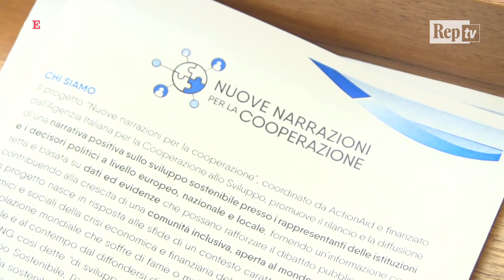Giornata mondiale dell'alimentazione: "Nel Paese del buon cibo si mangia meno e peggio"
"C'è una parte importante dell'industria agroalimentari in Italia che produce profitti pagando poco materie prime che avviene pagando meno la forza lavoro". E' questa la denuncia di Antonio Onorati de La Via Campesina, movimento internazionale degli agricoltori, che in occasione della giornata dell'alimentazione ha puntato il dito contro le dinamiche di mercato che penalizzano i piccoli produttori nel settore agroalimentare. .A fargli eco Paola De Meo della ong Terra Nuova: "Ci preoccupano le politiche di cooperazione per lo sbilanciamento del ruolo del privato nello sviluppo. Abbiamo dei dubbi perché si tratta dell'uso di fondi pubblici che sono usati per ridurre i rischi d'impresa, mentre invece i rapporti ci dicono che dovremmo investirli in politiche territoriali"